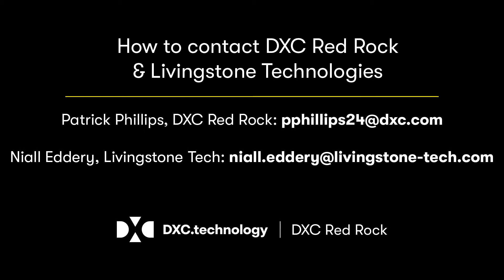Q&A series with key SAM influencers in ANZ - Niall Eddery, Livingstone Technologies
In the third installment of DXC Red Rock's Q&A series with SAM influencers in ANZ, Patrick Phillips talks with Niall Eddery from Livingstone Technologies. If you'd like to get in touch with Patrick or Niall, please find their details below:

Patrick Phillips
Solutions Director - Software Asset Management
DXC Red Rock

Niall Eddery
Head of SAM Consulting
Livingstone Technologies